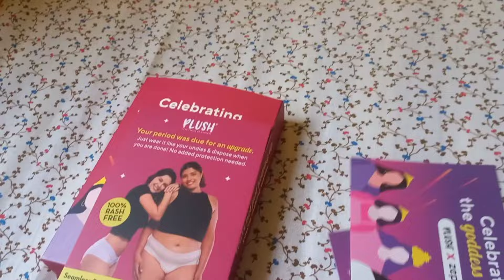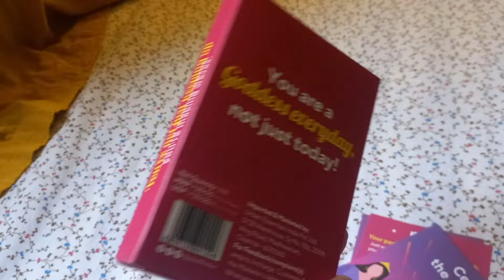Non-Stop Rains and Thunderstorms in Bangalore | Renee's Comfort Pleasures and Guilty Pleasures